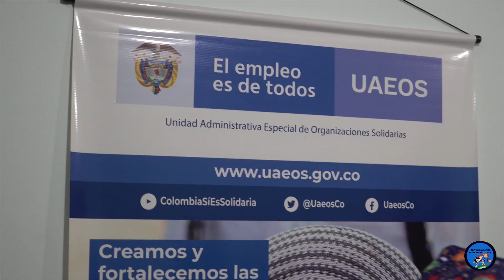Grave es el panorama de empleabilidad para mujeres en Colombia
VÍA: EL VENTILADOR